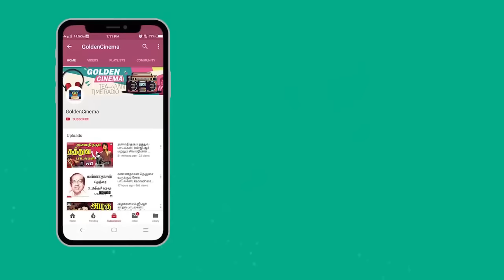அலைமோதும் மனதை அமைதிப்படுத்தும் TMS பாடிய பாடல்கள் | Alaimodhum Manadhai Amaidhipaduthum TMS Padal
Winnerr Cinemas